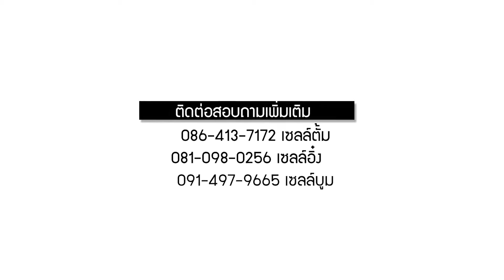รีวิวชุดเครื่องเสียง Toyota camry acv 40 - Autolifttech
ศูนย์บริการ Autolifttech ทำอะไรบ้าง
- ศูนย์บริการติดตั้งฟิล์มกันความร้อนสูง Super Nano

📞 สอบถามข้อมูลเพิ่มเติมโทร
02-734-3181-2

📌 ศูนย์บริการ Facebook Fanpage
✅ ศูนย์ประดับยนต์/เครื่องเสียง
✅ ศูนย์ฟิล์มกันความร้อน/ฟิล์มนิรภัย